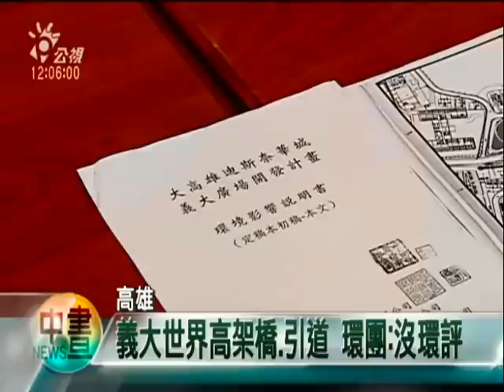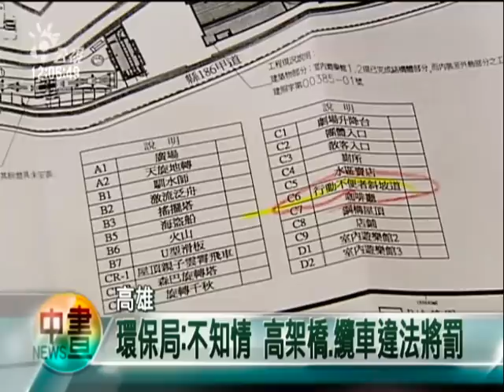2010-06-22公視中晝新聞(義大未環評開發 環團批縣府圖利)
"在於高雄的義大世界前幾天才試營運，今天環保團體卻開記者會指出，整個遊樂區位於高屏溪攔河堰水庫集水區，是屬於環境敏感，不過開發單位卻擅自蓋高架陸橋、引道甚至纜車，卻完全不經過環評，環保團體懷疑，應該監督的高雄縣政府不只是違法、還圖利業者。

還沒完全完工的義大世界遊樂區，已經開始試營運，不過兩天前卻發生跳電、摩天輪停擺，把遊客困在裡面的意外。不過義大世界的麻煩不只這一樁，環保團體今天拿出照片指控，業者在高雄縣道186甲道路兩旁，蓋了大型旅館，竟然擅自蓋了六座高架陸橋及引道，卻違法、完全不做環評，而高雄縣政府也視而不見。

之所以指控業者違法，是由於義大世界位於高屏溪攔河堰水庫集水區裡面，是屬於環境敏感區，依照環評法，蓋高架橋等道路，如果合併超過五百公尺，就一定要做環評，讓環保團體不能接受的是，另外包括道路拓寬、興建纜車，沒有一樣建設有依法做環評。

面對被指控在圖利財團，高雄縣環保局表示，業者蓋的高架橋他們事先不知情，現在才發現，如果查了確實違反環評法，就會開罰。另外，纜車的部分也沒有規避要做環評，如果業者已經動工，經查證屬實也要罰。
記者林靜梅許政俊台北報導。"